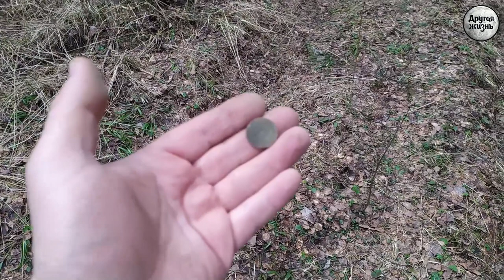Продолжаем исследовать чудесные места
Продолжаем исследовать чудесные места. Снова выбрались в свои любимые, красивые места. Природа, находки и хорошее настроение в новом видео на канале.